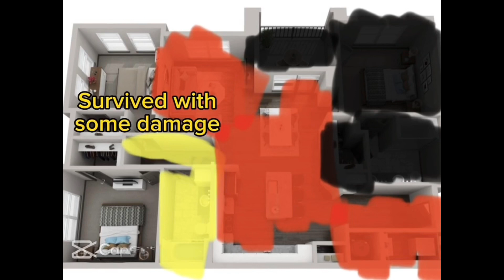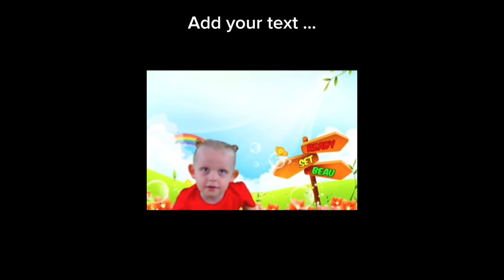Capcuts Strange Templates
I know the thumbnail doesn't relate to the video, but it doesn't matter.

If you want to submit a meme of yours, fill out this form